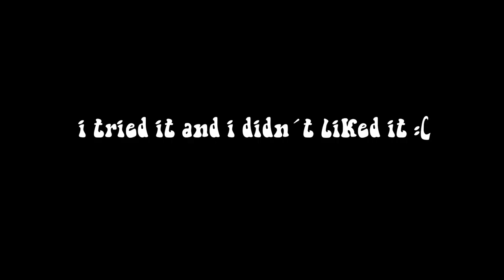thrift with me + thrift haul! (grunge, fairy, hippie & lots of patterns!) fall 2021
Hello Sunshine! 🌞

Fashion videos are one of my favourites to film, because I love styling outfits and going thrifting! So I finally filmed a thrift with me + XL try on haul!! It was so much fun and I love every item! 🧡

Sending you lots of love and I hope we will see soon (your girl is a student now like Ahhhh!!)
Bye xx 🌞

0:00 hello!
1:13 thrift stores
3:07 thrift with me vlog
5:07 back at home
5:37 crystals!
6:34 the next day
7:38 try on haul!
14:58 bye